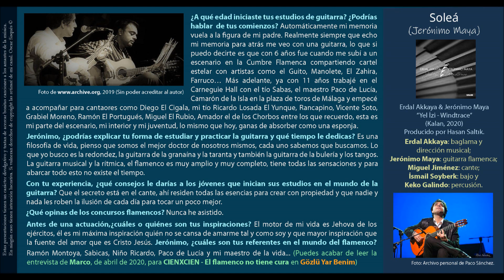Soleá (Jerónimo Maya) - Erdal Akkaya y Jerónimo Maya